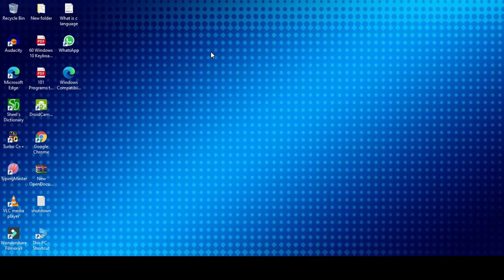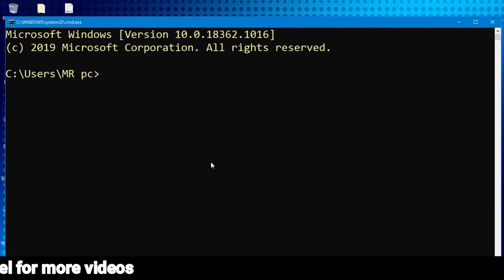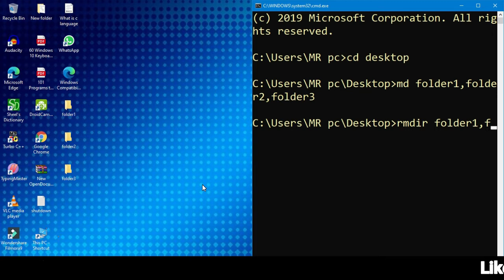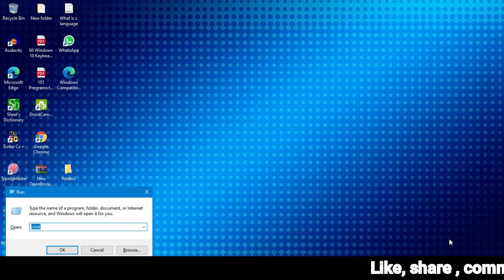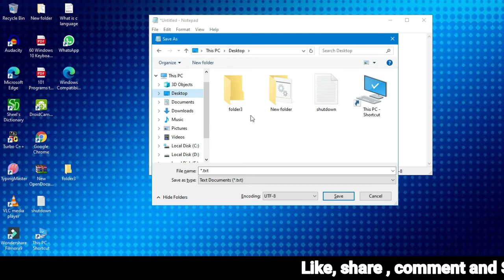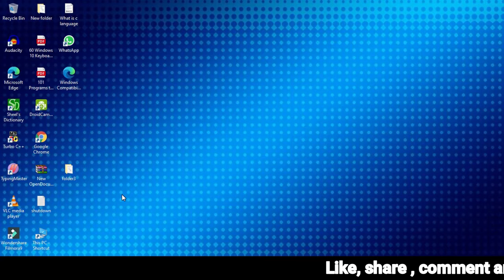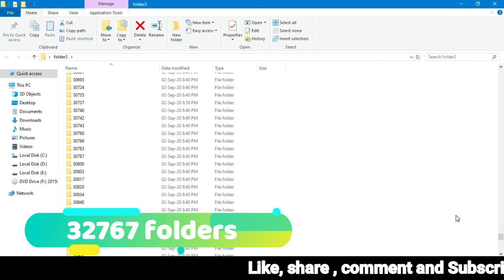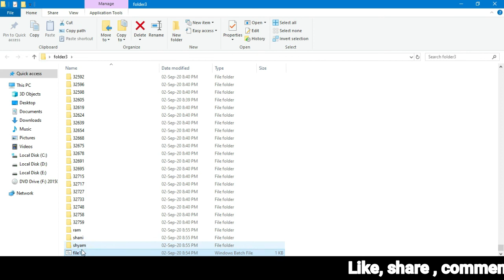How to Create Multiple Folders In One Click | How to Create folders using CMD | By CodeWithShani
In this video, I talked about how to create or delete folders using command prompt and how to create multiple folders (Computer virus) using notepad  just in one click in your computer or laptop.